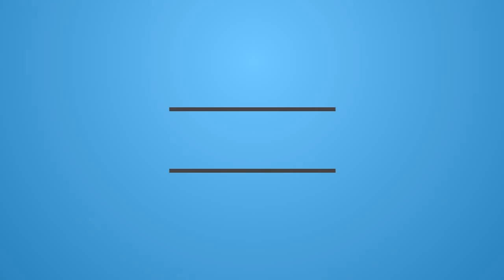Netflix: Estrenos de abril